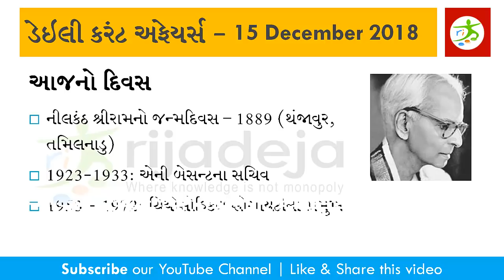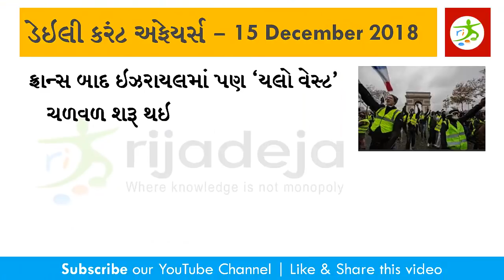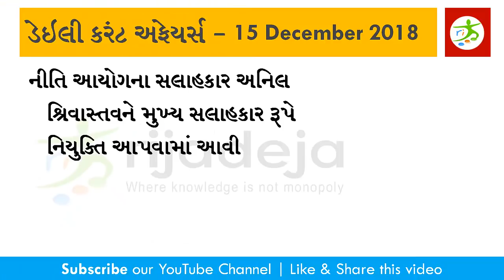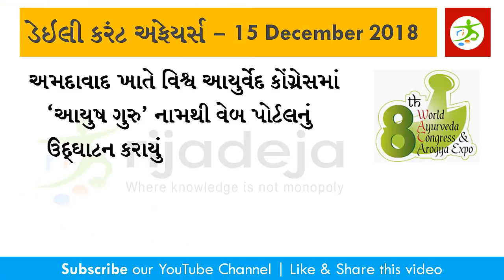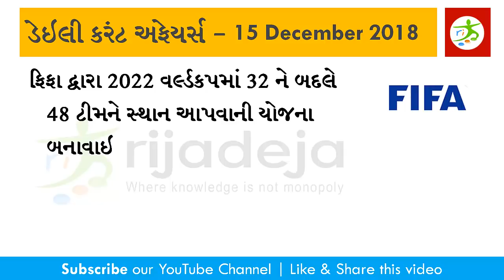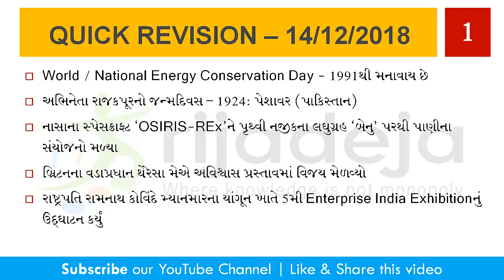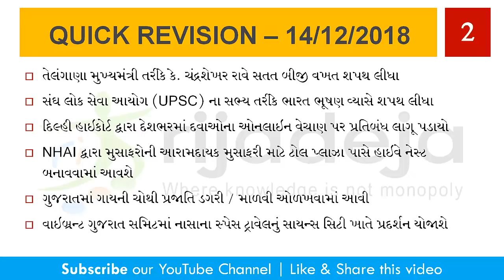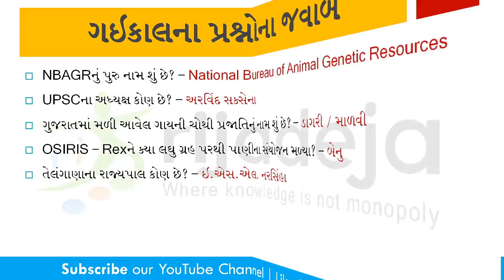Current Affairs in Gujarati 15 December 2018 by RIJADEJA.com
Video Lecture for Current affairs for All types of Competitive exams in Gujarati by RIJADEJA.com.

- Join our Telegram channel for Current Affairs One Liner Question - Answer pdf

યુપીએસસી, જીપીએસસી, તલાટી, ક્લાર્ક, નાયબ મામલતદાર, જીપીએસસી વર્ગ 1-2, બેંક પરીક્ષાઓ સહિતની સ્પર્ધાત્મક પરીક્ષાઓ માટે ઉપયોગી કરંટ અફેયર્સ ગુજરાતીમાં